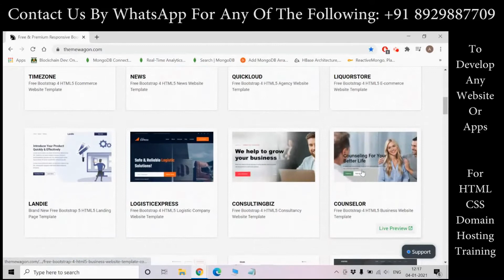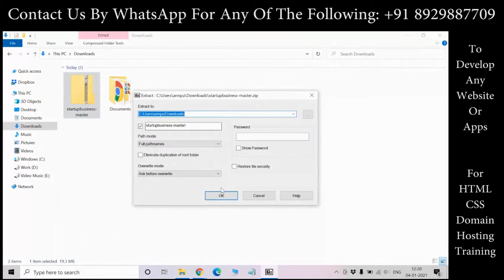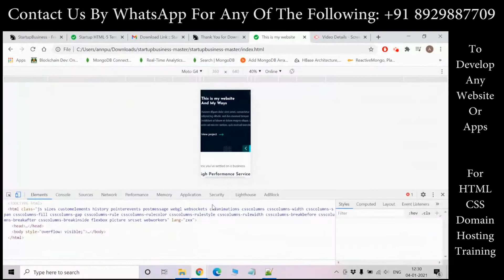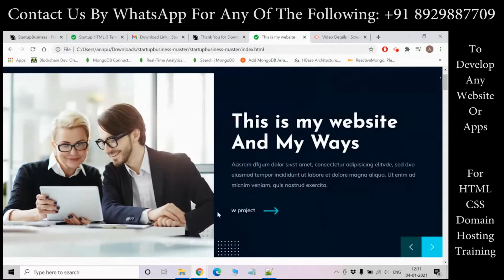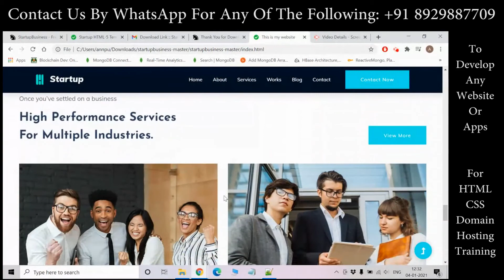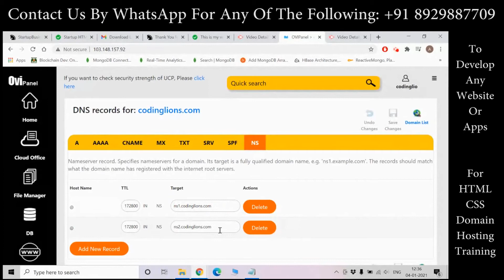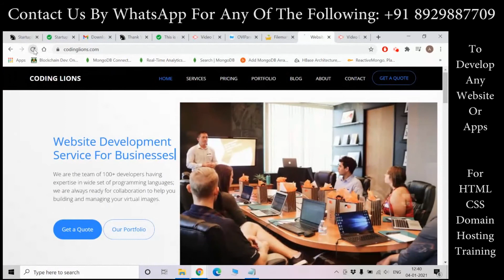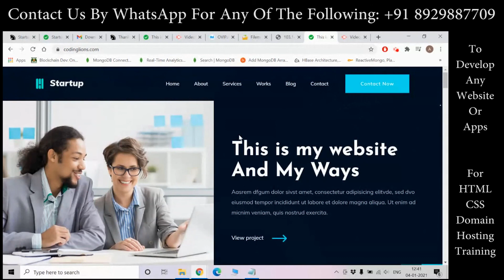Free website for Fashion Model: How Fashion Model can create a free personal portfolio website